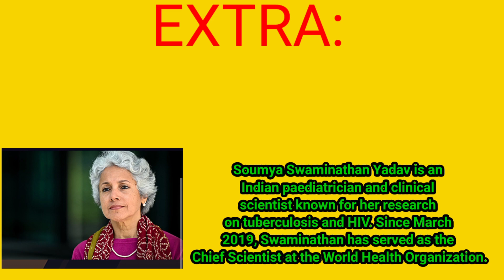🅹🆄🅻🆈 22, 2021 🆃🅷🅴 🅱🅸🅶 🅿🅸🅲🆃🆄🆁🅴 🆀🆄🅴🆂🆃🅸🅾🅽 🅰🅽🅳 🅰🅽🆂🆆🅴🆁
TYPE "KBC SAATHI"  for THE BIG PICTURE SHOW Also,on TELEGRAM

OR👇👇

KBC SAATHI CHANNEL QUIZ LINK:-👍👍

A Holistic Channel Dedicated To The KBC GK Show Wholeheartedly

KBC SAATHI GROUP LINK👇👇👇:-For THE BIG PICTURE SHOW ALSO